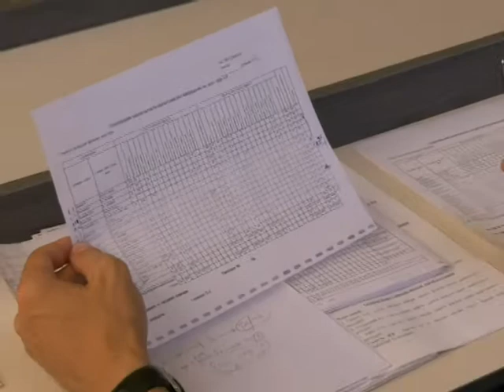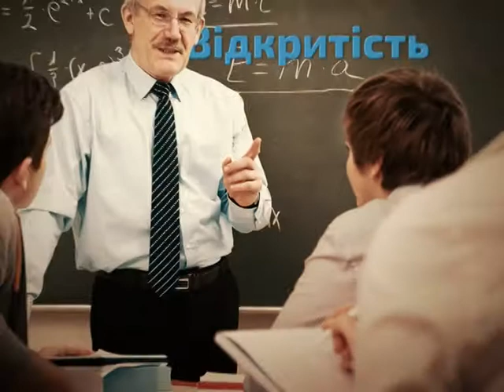SumDPU onLine 28.08.2019